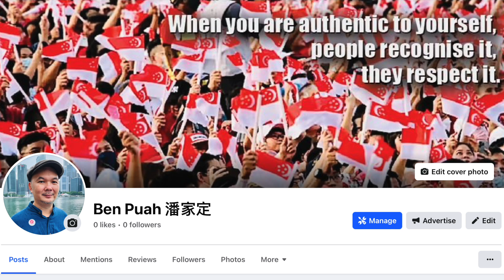🇯🇵 YOKOHAMA JAPAN Walking Tour | A Walk Around Yokohama Station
At Ben's Social Club, I believe your voices hold value and I am always interested in hearing what you have to say. Thank you so much for supporting Ben's Social Club! God Bless You

VIDEO DESCRIPTION:
This is a walking tour around Yokohama Station.